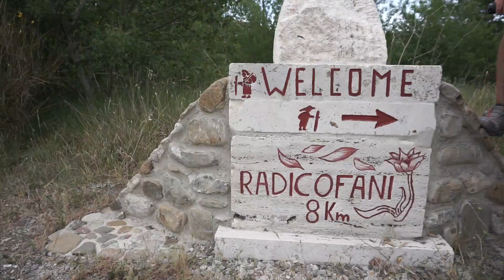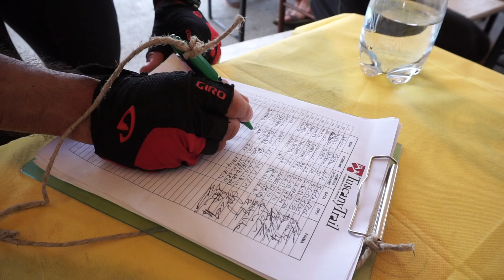Tuscany Trail 2017 - Day 4 Maremma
Ti aspettiamo al prossimo Tuscany Trail 2022, partenza da Castagneto Carducci e arrivo a Orbetello.
Le iscrizioni apriranno il 3 gennaio 2022
460 Km e 6900 metri di dislivello

We look forward to seeing you at the next Tuscany Trail 2022, starting from Castagneto Carducci and arriving in Orbetello.
Registrations will open on January 3, 2022
460 Km and 6900 meters of total ascent